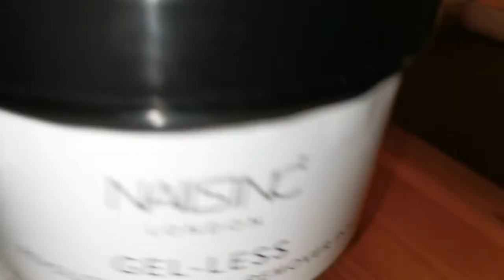how to remove nail extensions at home | remove gel nails at home easy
In this tutorial video, you will learn how to remove nail extensions at home easily. Watch the full tutorial to learn full step by step guide on how to easily remove gel and acrylic nails extensions at home  easy without needing full kit. Nail inc dissolvent helps to remove, glitter, gell, french nails, acrylic and nail extensions easily at home.